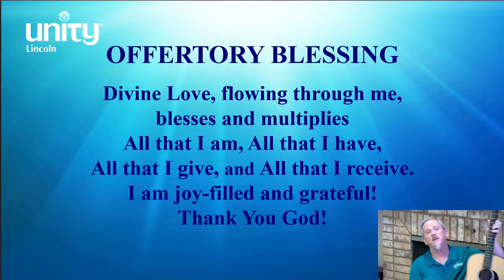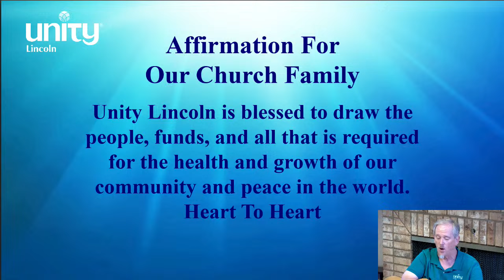Joseph, Servant or Student-June 9 2024-Rev Evan Coleman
A Positive, Practical, and Progressive Approach to Christianity